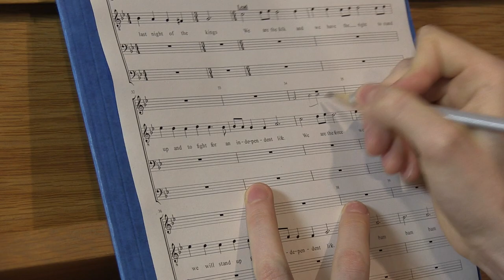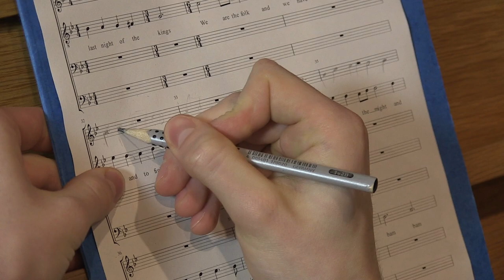A Capella Pop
Ein Film im Rahmen des Praktikums Videotechnik aus dem Wintersemester 2017/18